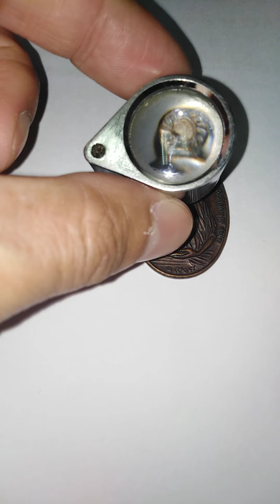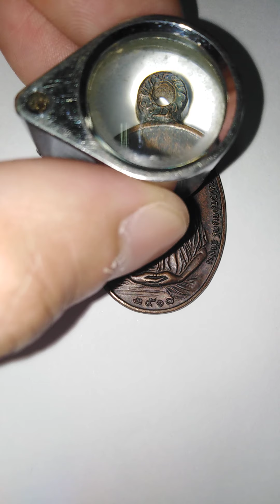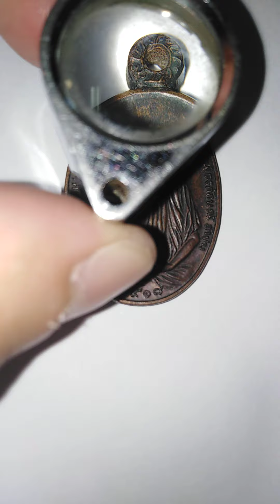ส่องดูเหรียญหลวงปู่เกษมเขมโก​ ปี 2518​ สภาพสวยคมกริ๊ป! แท้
ส่องดูเหรียญหลวงปู่เกษมเขมโก รุ่นค่าย มณฑลทหารรบกที่ 7 สุรศักดิ์มนตรีสร้าง
ปี 2518